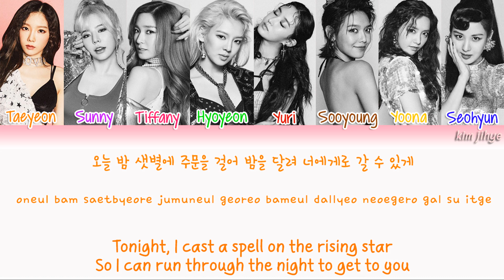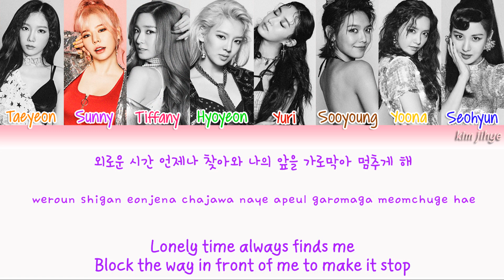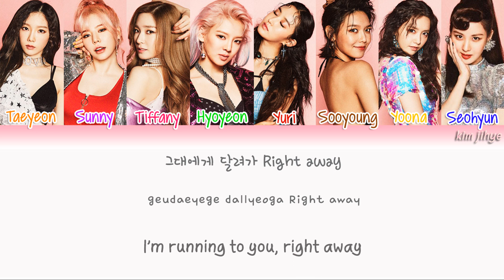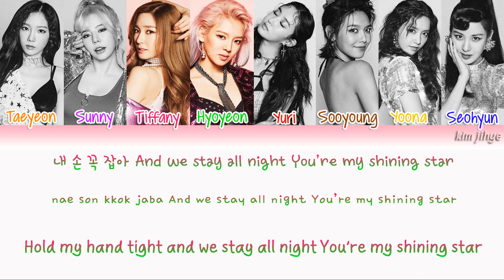Girls’ Generation (소녀시대) (SNSD) – FAN Lyrics (Han|Rom|Eng|Color Coded)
[SPECIAL 12th Anniversary with Girls' Generation]

Lyrics/작사: Kenzie
Composer/작곡: Kenzie
Arranger/편곡: Kenzie